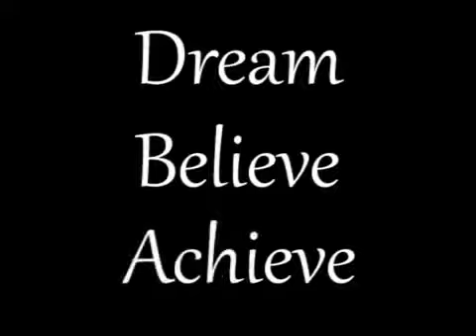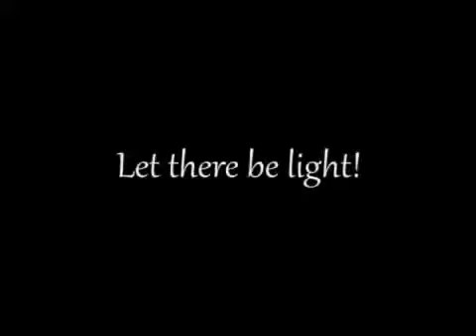Arijit Singh FULFILLING his PROMISE